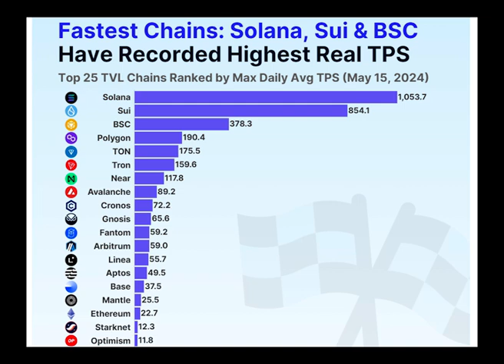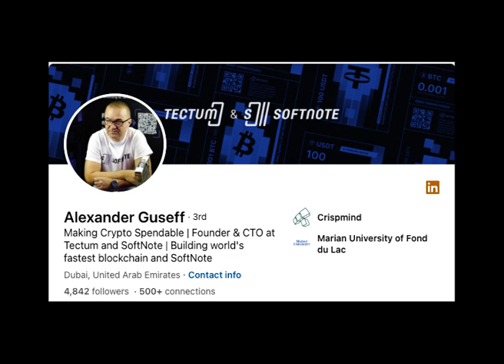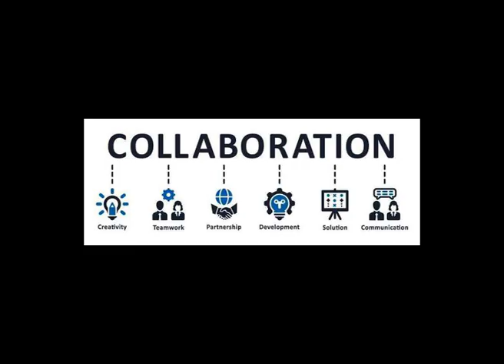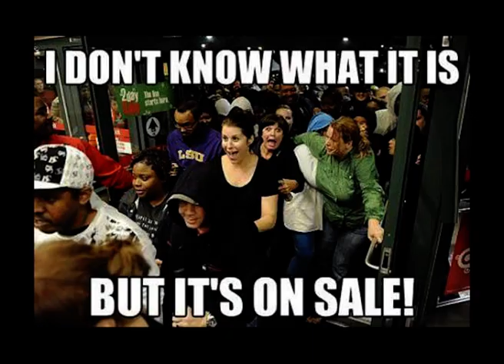Unmasking Tectum: The Fastest Blockchain or the Biggest Scam?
Tectum claims to be the "world's fastest blockchain" with 3.5 million transactions per second, but what's really going on behind the scenes? From an empty GitHub to sketchy .exe files and a whitepaper full of gibberish, we dive deep into the red flags of this so-called revolutionary project. Meet Alexander Guseff, the self-proclaimed engineer with no credentials, and discover how his startup, Crispmind, has turned promises into profits—at your expense. Join me as we expose the truth about Tectum and why open-source projects like Bitcoin and Ethereum are the real deal.

🔍 Is Tectum the future of blockchain or just another crypto trap? Watch now and decide!